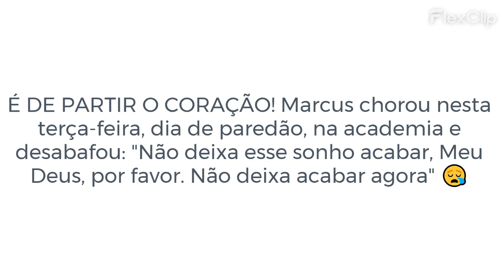MARCUS, DO BBB24, CHORA NA ACADEMIA E DESABAFA: "NÃO DEIXA ESSE SONHO ACABAR" 😪